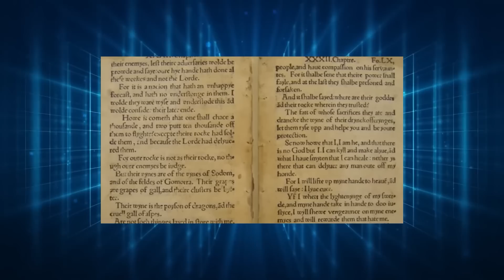HACE 5 MINUTOS : Descubrimiento ATERRADOR del JARDÍN DE EDÉN que te dejará boquiabierto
Un tema que sin duda provocará una fría conversación es si el Jardín del Edén existió alguna vez. Para los religiosos puede ser una obviedad, pero incluso los que no creen en el Dios cristiano pueden seguir creyendo en su existencia, después de todo, tenía que haber algún lugar geográfico que diera credibilidad a las historias bíblicas y, por tanto, a los argumentos.

Ciertamente no ha pasado por alto la atención de los científicos que han estado buscando en los textos antiguos pistas y referencias que podrían ayudar a identificar la ubicación del jardín y como resulta que un trabajo reciente en los campos de la arqueología de la teledetección y los estudios de ADN han ofrecido algunas indicaciones sólidas sobre este y lo que encontraron es realmente aterrador, así que estén atentos para descubrir la realidad del jardín del Edén. Bienvenidos a un nuevo vídeo. Ahora sí, comencemos.

MARCAS DE TIEMPO:
00:00 INICIO
00:54 JARDÍN DE EDÉN
08:20 SUSCRÍBETE